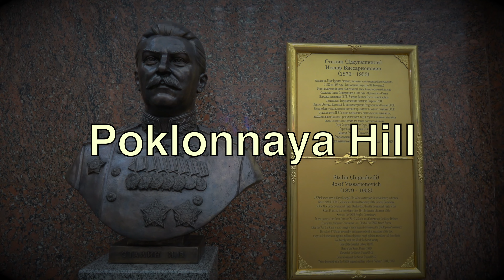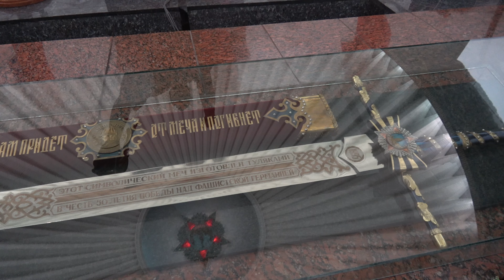Victory Museum in Moscow🚶🏻‍♂️Poklonnaya Hill⭐️World War II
We will visit the main Victory Museum in Moscow dedicated to the Great Patriotic War. This is a large museum complex with many halls that house dioramas and exhibitions. Weapons, life, the atmosphere of those times. Total immersion during World War II. And of course, the incredibly beautiful front rooms of the museum.